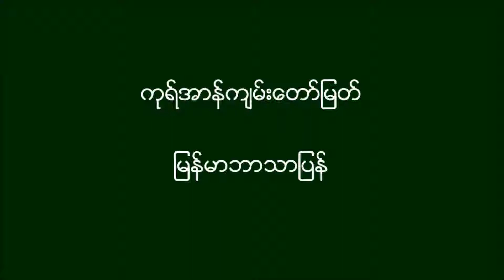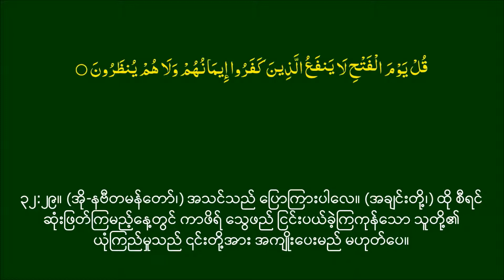Murattal Quran Recitation Surah 032 with Burmese and Arabic Sub HQ Alafasy